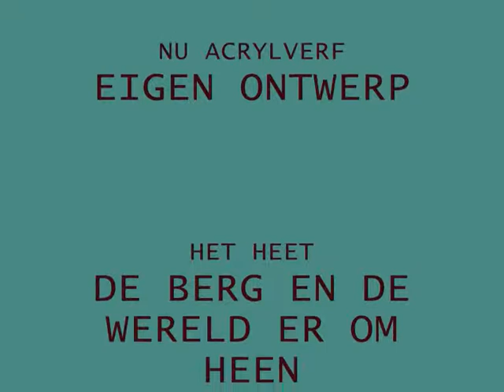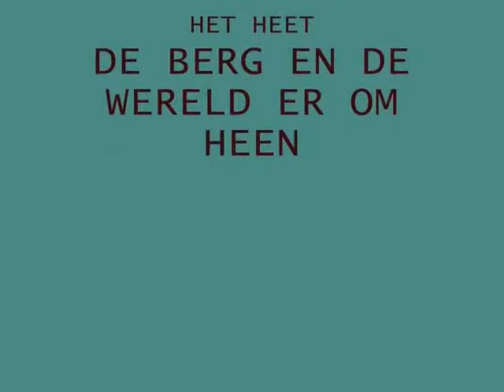SCHILDERIJEN VAN PETRA.wmv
MIJN EERSTE KUNST WERKEN